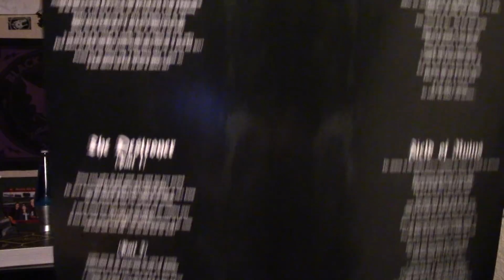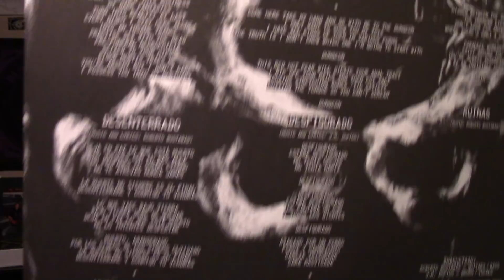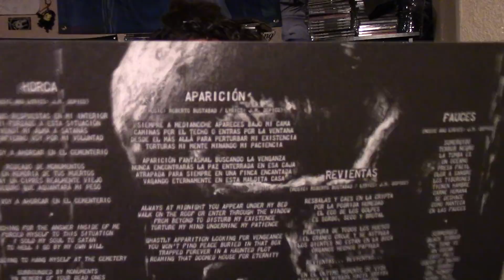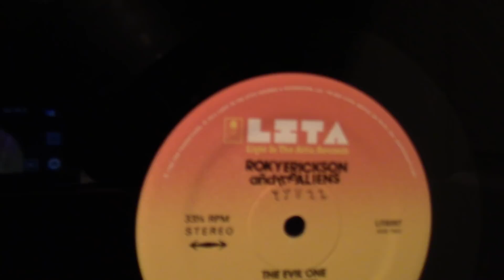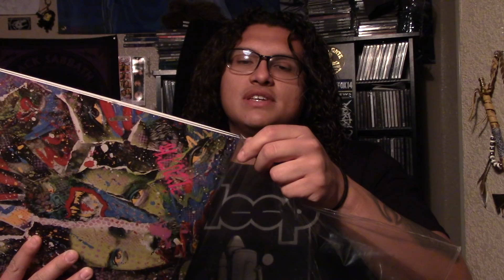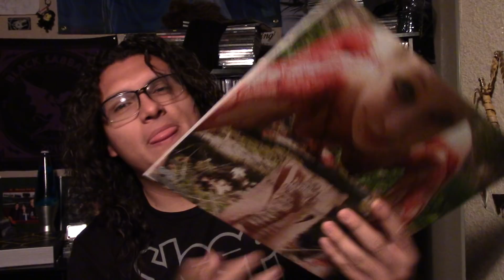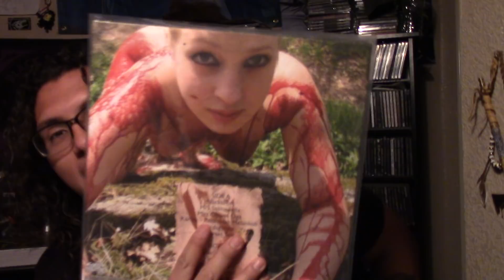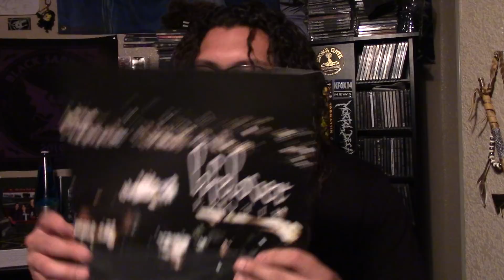Analog Conjurations: Vinyl Update [10]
Shorter one than usual, but hope you guys enjoy it!